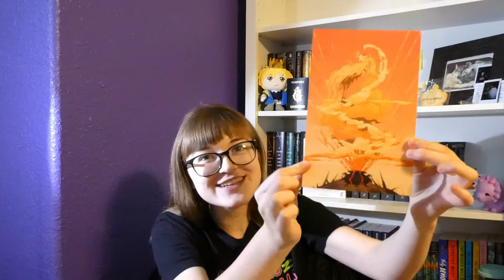Faecrate's Thorns and All Unboxing!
It's been almost an entire year since I've unboxed a bookish box for you guys! In today's video, I unbox (and freakout, obviously) over Faecrate's Thorns and All bookish box.

Videos Coming in January:
13: Unboxing
20: Writing Vlog
27: Reading the Most Popular Book of 2019
Just a normal girl trying to be an author... okay maybe I'm not normal. ♥

Social Medias!

Want some free music to play in your videos without copyright?